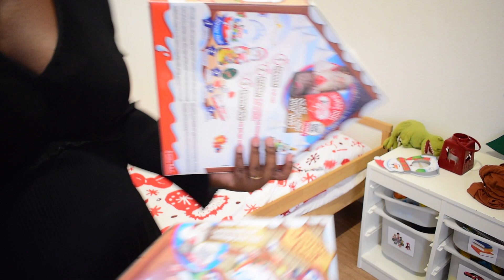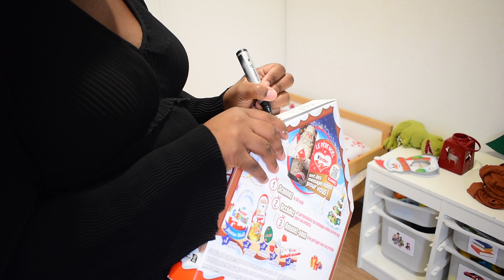Décore et Pâtisse avec moi pour Noël 2023 | Recette de sablés ultra-facile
Hello tout le monde ! Retrouvons-nous pour une nouvell vidéo dans laquelle je decore et fais de la pâtisserie, le tout sur une ambiance de Noël. J'espère que cette vidéo te plaira. Avec amour 💜

🍪 Ingrédients pour les sablés :
- 250 g de beurre doux à température ambiante
- 300 g de farine
- 2 jaunes d'oeuf
- 125 g de sucre en poudre

Temps de cuisson  : 8 à 10 min à 180 degrés.
Qui suis-je ?

Je m’appelle Esther, j’ai 29 ans et je suis l’heureuse épouse de William et la maman comblée de Mathis et Yaël. Le but de ma chaine Youtube est d’aider les femmes à être épanouies dans leur rôle d'épouse et de mère.

Si vous voulez m'aider à continuer de créer du contenu pour vous, vous avez la possibilité de faire un don via le lien Paypal suivant . Merci d'avance.